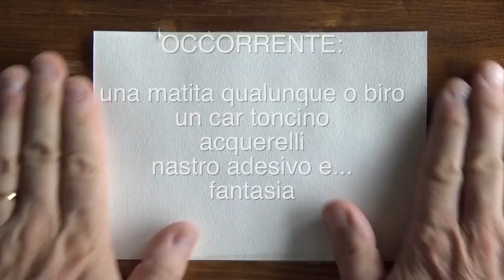imparare a disegnare coi colori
Benvenuti nel mio canale artistico. Su queste "frequenze di YouTube" mi occuperò di arte, in particolare di Disegno ed Acquerello. Esporrò in questo studio virtuale, le mie opere ed i miei tutorial per imparare. Spero siano di vostro interesse e gradimento e di passare con voi tantissime ore per divertirci ed imparare assieme.
Alessio Peluso

Digital Lemonade
Doobly Doo
Laser Groove
Lewis and Dekalb

Welcome to my artistic channel with this zero starting video. At these frequencies of You Tube, I will deal with art, especially Drawing and Watercolor. I will exhibit in this virtual studio, my works and my tutorials. I hope that it is of your interest and pleasure and to spend many hours together with you to have fun and learn together.
Alessio Peluso